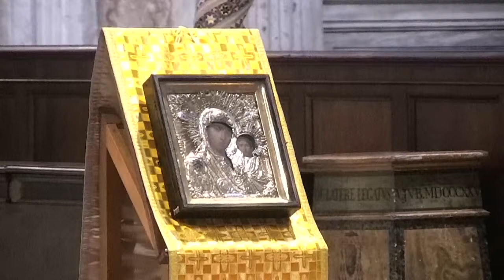Memória do Ir. Christian de Chergé